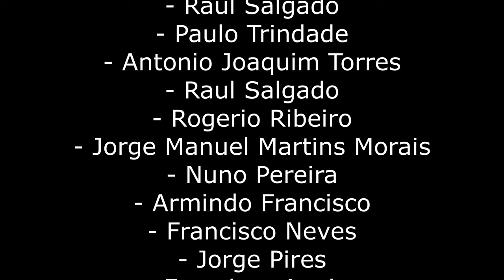Scorpion EXO-R1 Air + Cardo Edge (A combo Perfeita)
GoPro HERO11

O meu Intercom CARDO PACKTALK

Throttle Assist (assistente de acelarador)

O meu GPS TomTom 50

Motorcycle Bundle

Mic Adapter

Selfie Stick

O meu gravador de audio externo:

Pack de acessórios que uso para montar a camera:

O meu cartão de memória de 128gb:

O meu cartão de memória de 64gbgb: